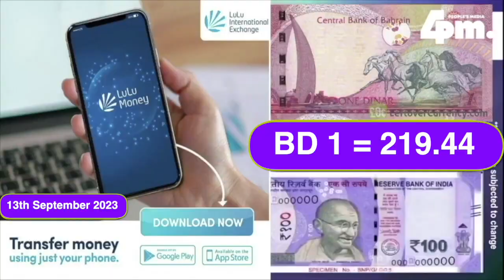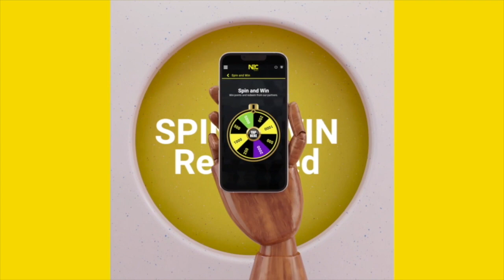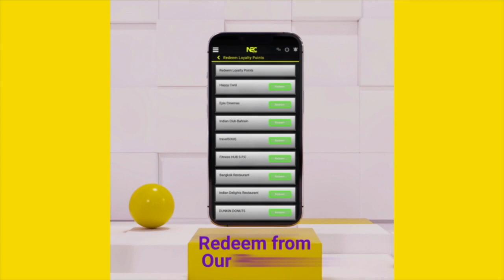13th Sept 2023 I ഇന്നത്തെ ബഹ്റൈൻ വൃത്താന്തങ്ങൾ സമഗ്രമായി അറിയാൻ ഫോർ പി എം ന്യസ് ബഹ്റൈൻ അപ്ഡേറ്റ്